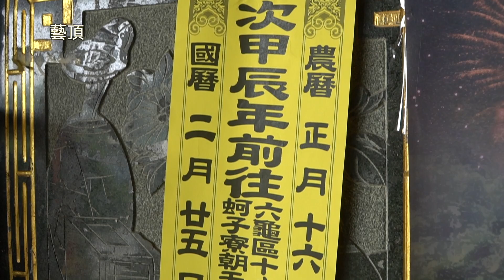彌陀妙善寺陳大元帥甲辰年往六龜十八羅漢山招軍請火蚵子寮朝天宮謁祖進香請回駕遶境 - 彌陀玄天宮篇【歡迎訂閱 分享 按讚 】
中華民國113年02月25日(日)   甲辰年正月十六日